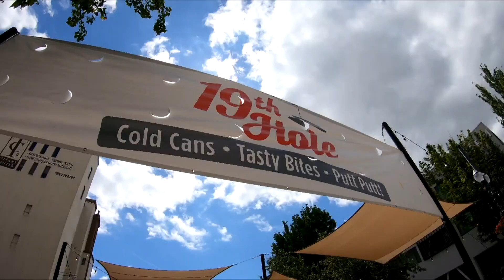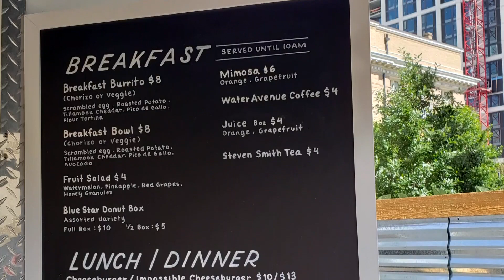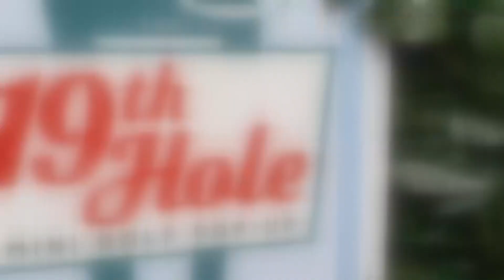Hotel DeLuxe's mini-golf beer garden, The 19th Hole, reopens in a downtown Portland that needs it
The 130-room hotel has also just reopened after being closed down over a year during the pandemic. Bookings for Portland hotel rooms are slowly increasing.